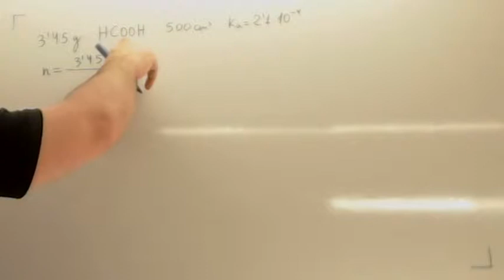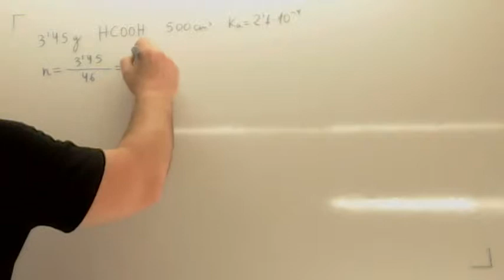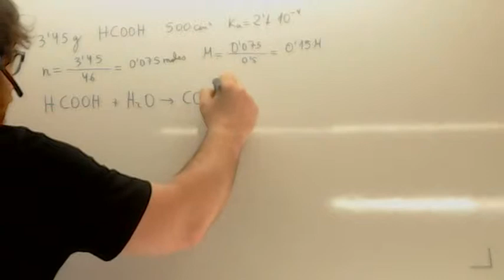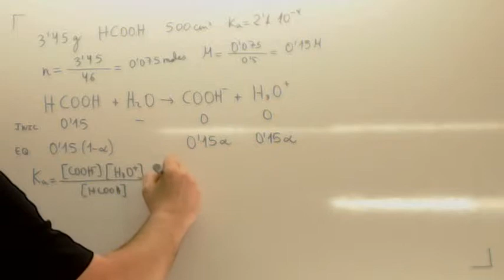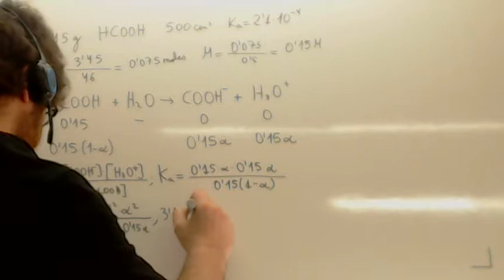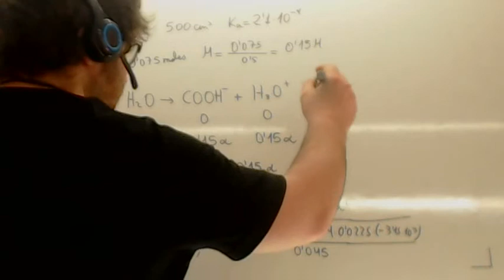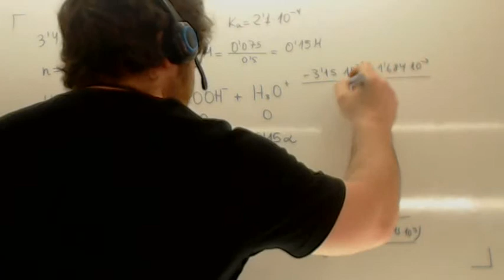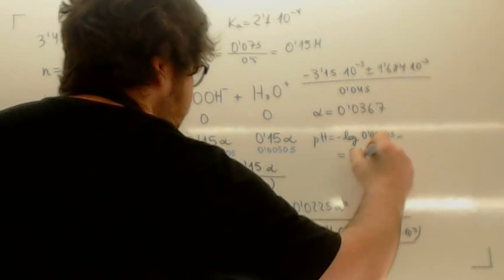Acido base 01 Usero